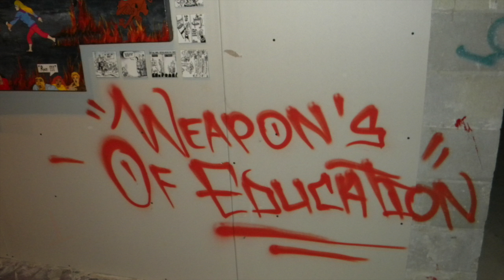Controversial DOE Art ~Mekdeci 2010 Florida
PLEASE NOTE: It is stated that “no copyright infringement is intended” This is an EDUCATIONAL VIDEO all copyright laws are null and void due to the use of the video for teaching purposes for the DOE.

Video Editor & Creator:
Kristina Mekdeci

Artist & Art Instructor:
Kristina Mekdeci

Music Pink Floyd "We Don't Need No Education!"